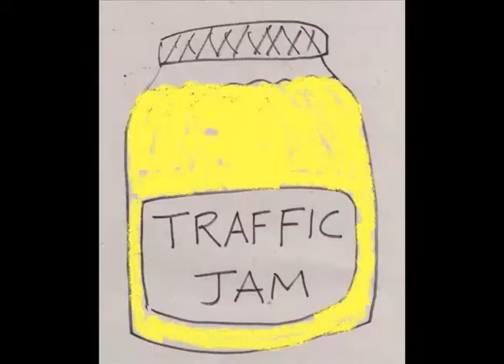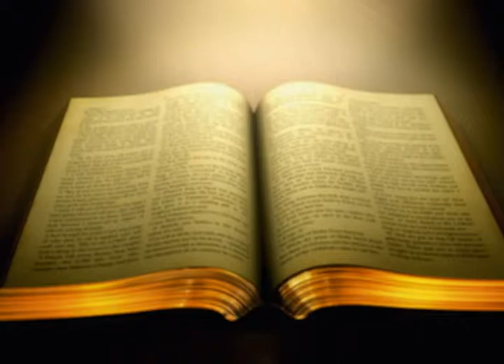Trials of Life Dealing with Stress Using the Holy Bible Philippians 4 6-7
Mary Katherine May speaks about common life stresses and where to find answers in the Holy Bible. Prepared for the community cable television program, The House United, that airs on Northwest Community Television in the Northwest Suburbs of Minneapolis, Minnesota at 4 p.m. every Saturday. Thank you NWCT.org.